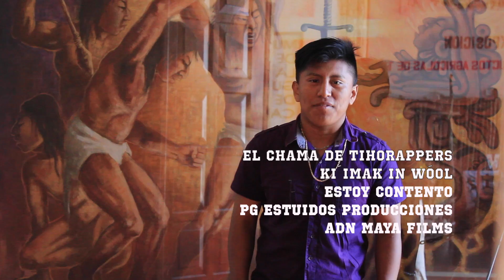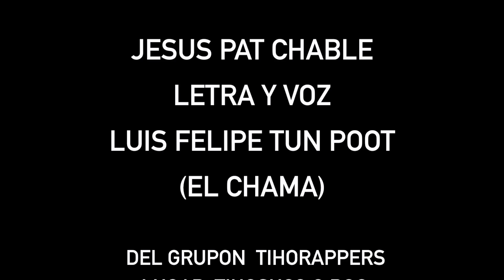ESTOY CONTENTO-KI ́IMAK IN WÓOL-VIDEO OFICIAL- MC CHAMA DE TIHORAPPERS , RAP MAYA-2016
ESTOY CONTENTO, KI’IMAK IN WÓOL

CORO
Ki’imak in wóol lek in taal in k’aay te’ex,
le k’aaya’ chan láak’e’ex in k’áat ka wu’uye’ex,
tumen waye’ laj in ts’íibtmaj ba’ax
kin máan in meet tuláakal in kaaj. (2 veces)

Estoy feliz de estar en mi tierra,
donde jamás existen las guerras,
estoy feliz de ser mexicano,
de ser un maaya’ con machete en mano,
estoy feliz de ser un rapero,
de comer frijoles y chile habanero,

No me avergüenzo de lo que soy,
voy a la milpa kin beetik in kool

Yéetel xane’ jach ki’imak in wóol,
tumen in k’i’ik’el maayakruso’ob,
soy maya de corazón,
lo que yo hago es pura creación,
estoy contento por lo que hago,
me sale chido y no soy un mago,

Y en las calles ando rolando,
con mi chan trici ando paseando,
no me detengo pues ando buscando
amigos, por todos lados,
unos contentos y otros desolados.

CORO
Ki’imak in wóol le kin taal in k’aay te’ex,

Tin máan in xíimbal yéetel xane’
táan in k’aj óoltik máax yaabiltmilen
a mí no importa lo que me digan,
sigo pa’lante, sigo pa’rriba,
Tihosuquense soy de coraza,
ki’imak in wóol
porque estoy en casa,
vivo la vida aquí con la raza,
todo es parejo y nadie se pasa.

Tin máan in rol tu kaajil Tepich,
yéetel xane’ ts’in k’uuchul xKulumpich,
tuláakal ba’ax kin máan in meetej
te’ k’aaya’ chan láak’ táan in tsikbaltiktech

PG. Estudio está al mando
y en tihosuco estamos sonando,
pueblo natal de dónde yo vengo,
amigos yo tengo y amigos yo encuentro
por todos ya eh pasado,
y en las calles me han saludado,
me ven pasar y dicen MC Chama,
pues mis carnales siempre así me llaman.

FACEBOOk-luiz De Zacil itza
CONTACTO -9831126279